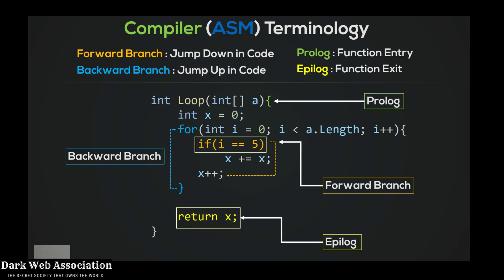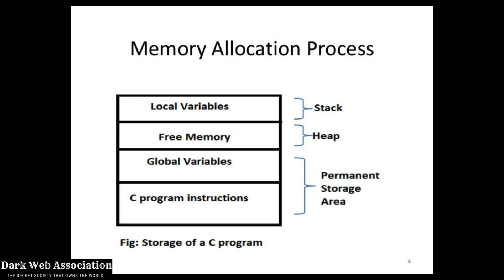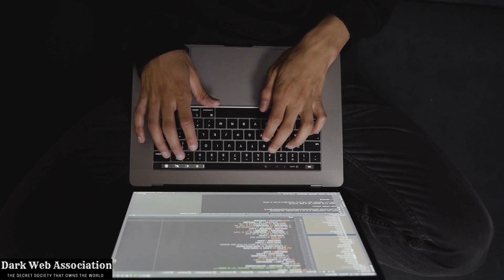Why Rust is the Future of Ethical Hacking and Programming | Deep Dive into Rust Language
Welcome to Dark Web Association! In today's video, we dive deep into why Rust is gaining so much traction in the programming community, especially among ethical hackers and developers.

Rust isn't just another programming language; it’s a game-changer that offers the speed of C/C++ with unparalleled memory safety. In this video, we'll explore:

The rise of Rust and its unique features.
How Rust’s ownership system eliminates memory leaks and dangling pointers.
The benefits of Rust for ethical hacking and penetration testing.
Real-world examples of developers and ethical hackers using Rust.
Whether you're a seasoned programmer or a newbie, understanding Rust can open doors to exciting job opportunities and help you build high-performance, reliable software. Join us for a comprehensive look at why Rust is becoming the language of choice for both ethical and non-ethical programmers.

Your journey to becoming a security expert starts here! 💼🔗
Ready to elevate your network security game? Let's dive in! 💻🔐